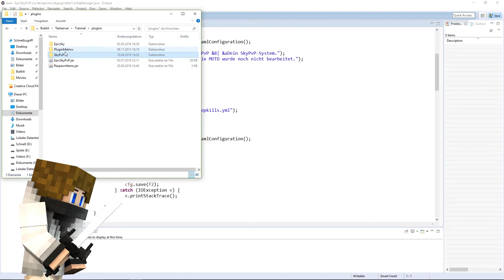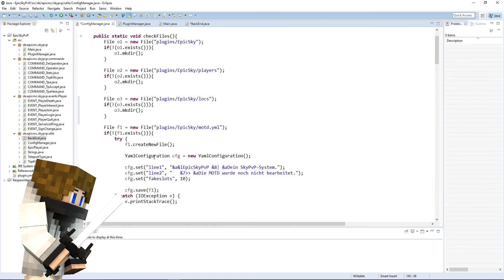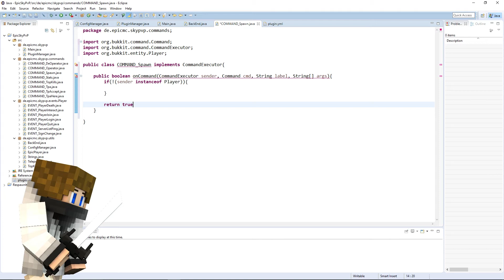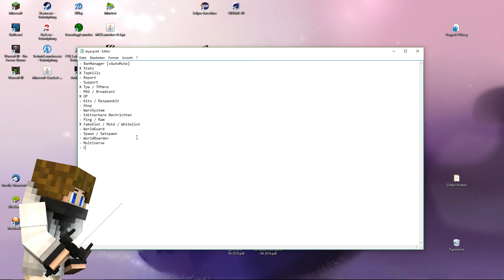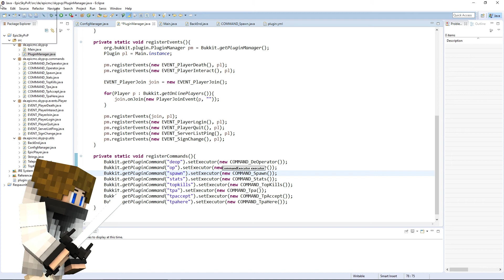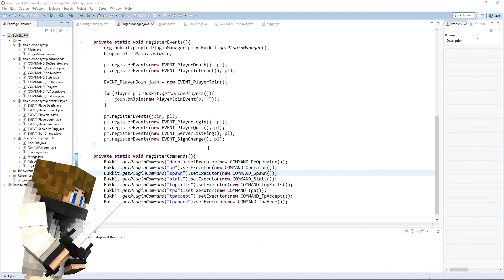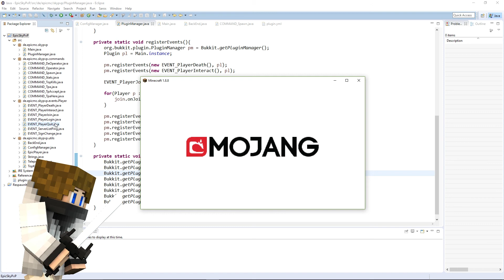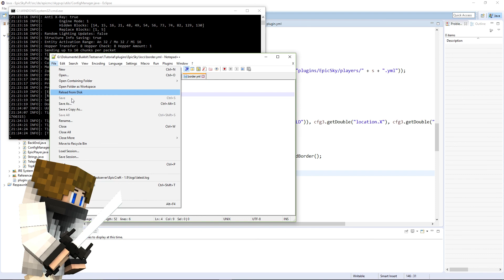Spawn / Worldborder | SkyPvP Programmieren #10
Klick für epische Infos. :D

Spiel: Minecraft
Programm: Eclipse
Benötigt: JDK